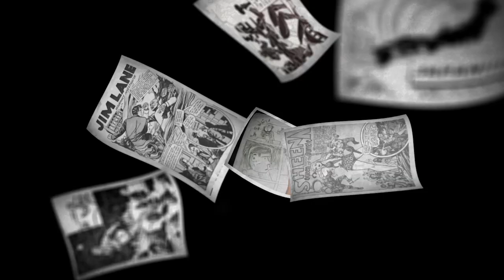Kapow! 2015 Top Games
Long time Kapowian and our go to gaming expert Rae stops by to discuss her most anticipated game of 2015.